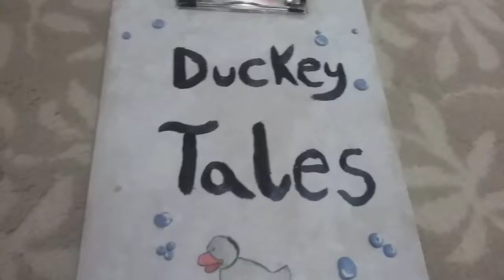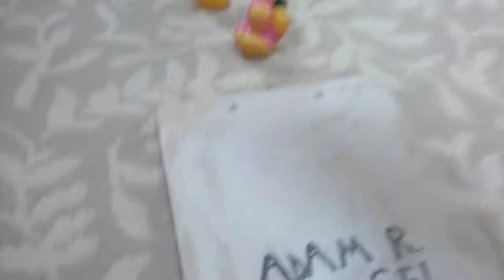Ducky tales season 3 episode 17: Happy father's day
Graduate duck, Party duck, and their new friends Teddy Roosevelt duck and I ♥️ you duck celebrate father's day with Adam's dad. My Dad made a special appearance in the episode. Happy father's day to all the dads out there!